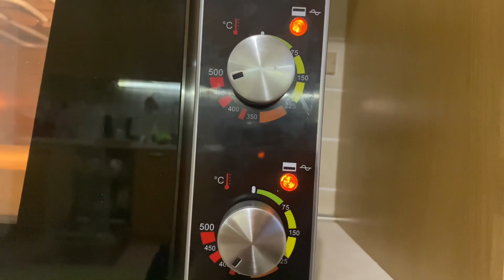Pizza contemporanea al 70% di idratazione in 10 ore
Shop Amazon  Arte bianca con Rita

Articoli consigliato in questo video:
-Farina Caputo pizzeria
-Cassetta di lievitazione
-spianatoia in acciaio inox
- termometri e pirometri laser
- tagliapasta e piccoli attrezzi
- coltello professionale per pane
- dosatore liquidi
- contenitori per impasti
-griglie di raffreddamento e guanti alte temperature
- Lista pale per infornare / sfornare